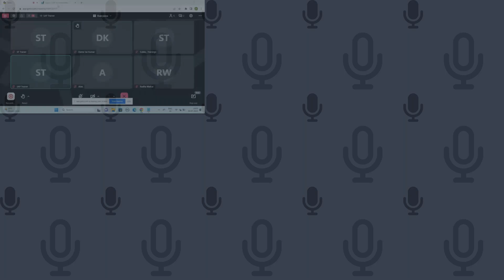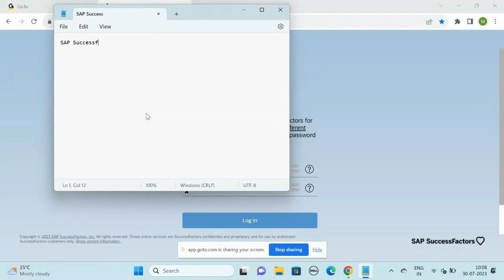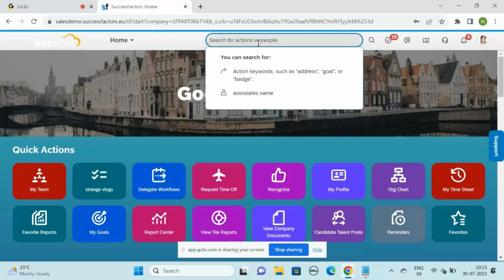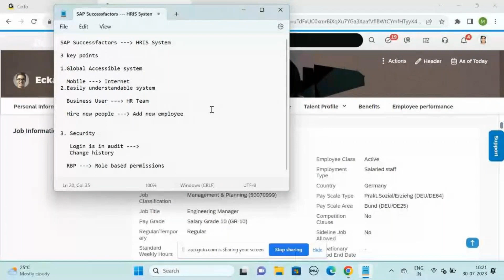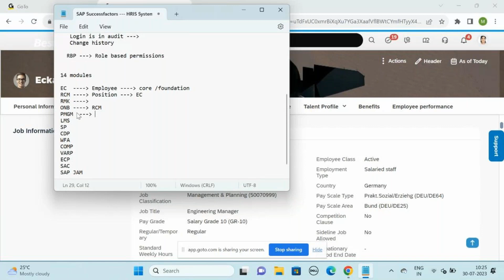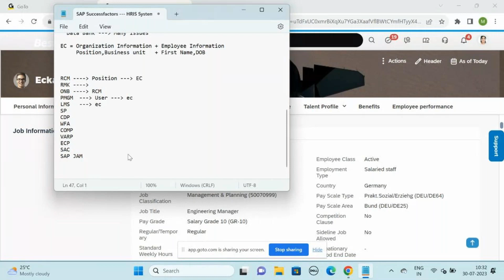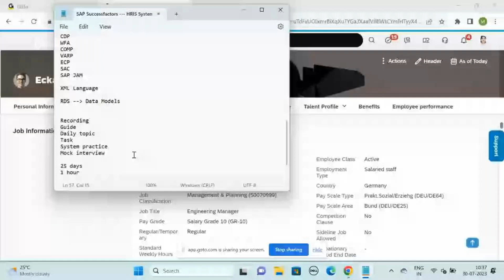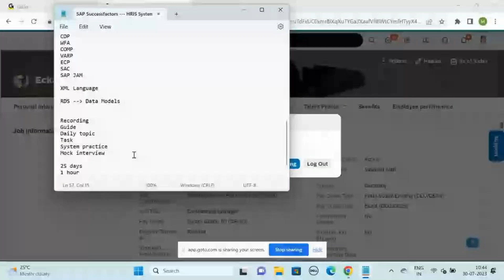Sap SuccessFactors Employee central Trainings in india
Please Contact If u Interested for DEMO Class
ALL SAP ONLINE TRAININGS